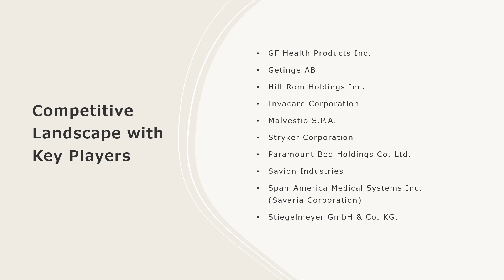Hospital Beds Market: Top Companies, Investment Trend, Growth & Innovation Trends 2024-32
The global hospital beds market size reached US$ 3.8 Billion in 2023. Looking forward, IMARC Group expects the market to reach US$ 5.2 Billion by 2032, exhibiting a growth rate (CAGR) of 3.42% during 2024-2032.